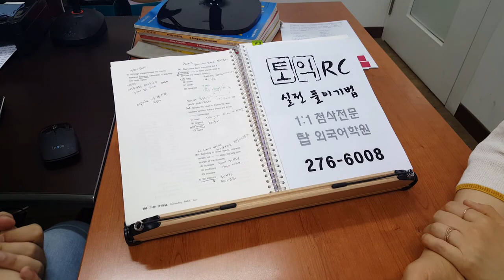토익 RC 영문법 전주어학원 200608